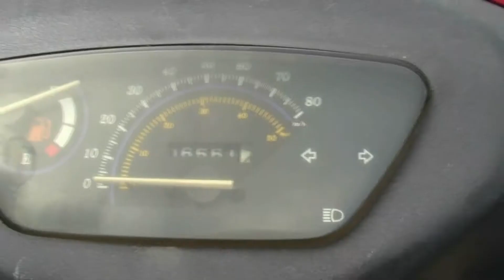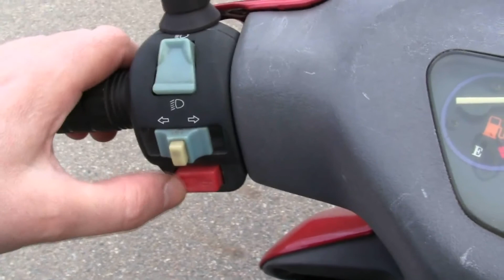Zhongyu Fude skootteri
Joku halusi tällaisenkin videon...